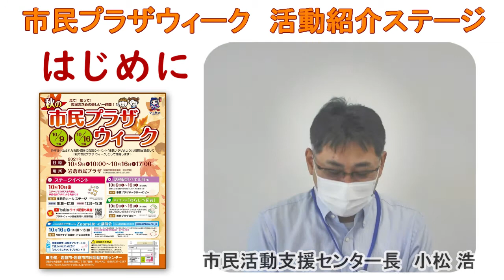岩倉市民プラザウィーク 開催挨拶 2021年10月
岩倉市民プラザウィーク開催にあたり、市民活動支援センター長からの挨拶です。